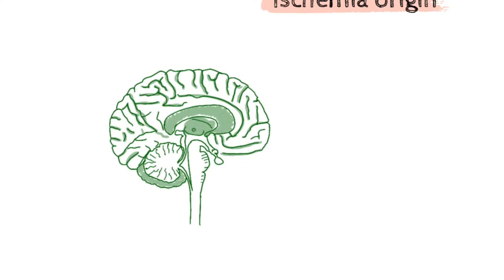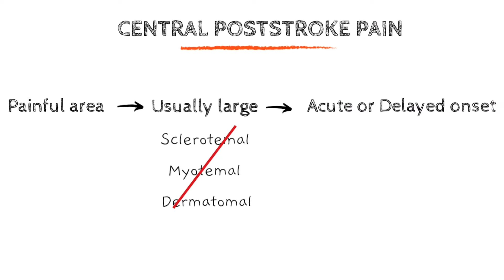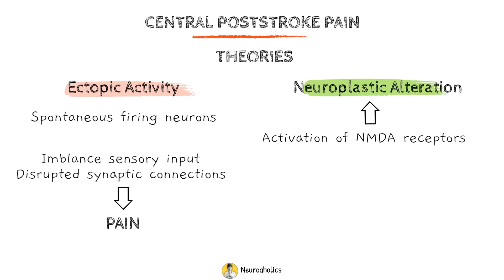Central Poststroke Pain overview (CPSP) | Neuroaholics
Central Poststroke Pain is among the most disabling post-stroke conditions. The impact of central poststroke pain on quality of life can be severe. Patients typically complain of a burning or paroxysmal aching sensation.

00:00 Introduction
00:24 What is CPSP?
00:36 Diagnosis of CPSP
00:51 Symptoms of CPSP
01:52 Theories of CPSP